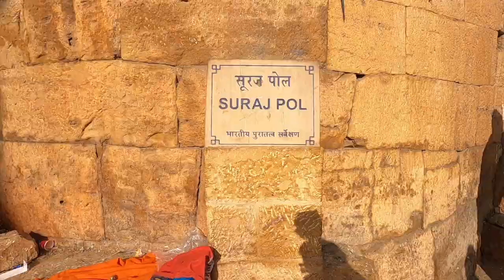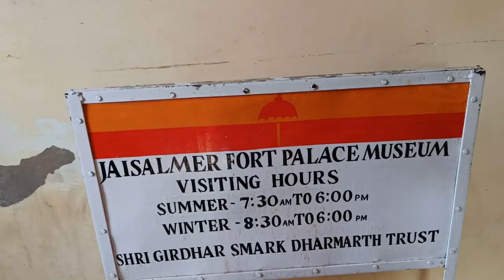Jaisalmer Fort Tour With Guide | EP 06 | Jaisalmer Trip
This is Guide Tour Video of Jaisalmer Fort